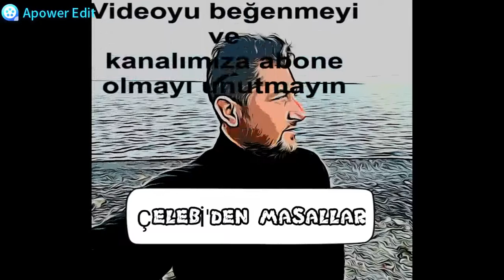Çizgi film masal Bilim adamı Deniz ve Poyraz'ın maceraları Gökkuşağı Galaksisi'nin keşfi ( DeNPoY)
Ben 39 yaşında 3 oğlu olan bir babayım. Her gece neredeyse çocuklarıma türlü türlü masallar anlatırım. Bir çoğunu kendim yazar ya da anında doğaçlama uydururum. Bu süreçte baktım ki bizim örf ve kültürümüzün dışında o kadar çok masal var ki çocuklarımız bir sürü abuk sabuk hayali kahramanlara inanmakta kendi öz kültüründen uzaklaşmakta. Bende çocuklarıma masal tadında anlattığım tarihimizi buradan sizlerle de paylaşmak istedim. Amacım çocuklarımız hem tarihimizi öğrensin hem de masal tadında dinlesin. Umarım beğenirsiniz. Bende daha nicelerini bu şekilde hazırlama fırsatı bulurum. Hepinize iyi seyirler.